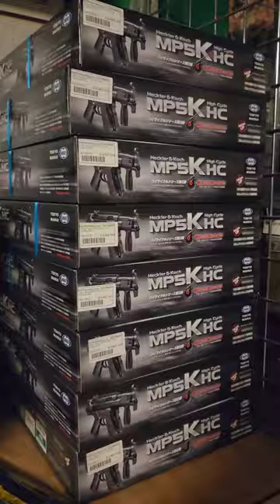Visiting Airsoft Places In The UK!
Join my Youtube membership program to get exclusive stuff!

To see a list of what I use to film, check out: